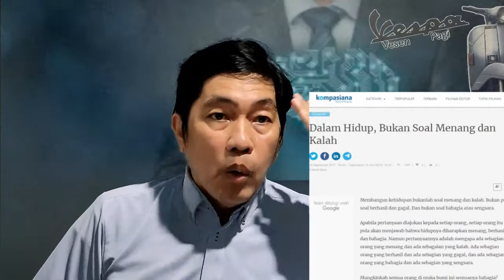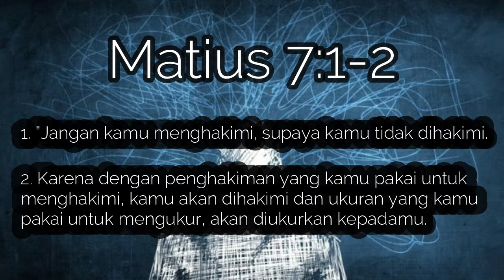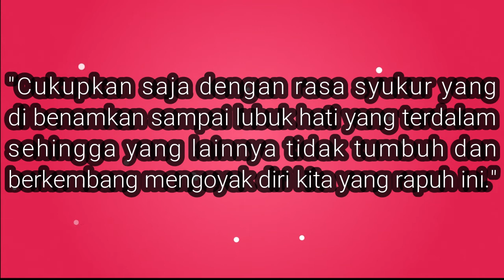VESPA (Vesen Pagi) - Isi hidup kita apakah (BENAR VS SALAH) ? - Sabtu, 08 Mei 2021